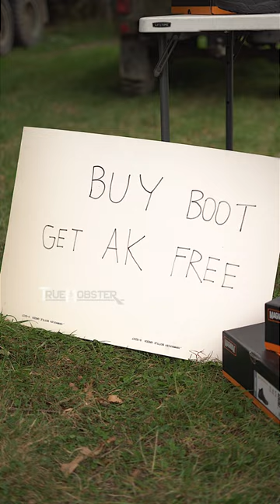Artyom the Boot Salesman 😂 ft @KingArtyom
Jay comes across Artyom trying to sell boots, what could go wrong?